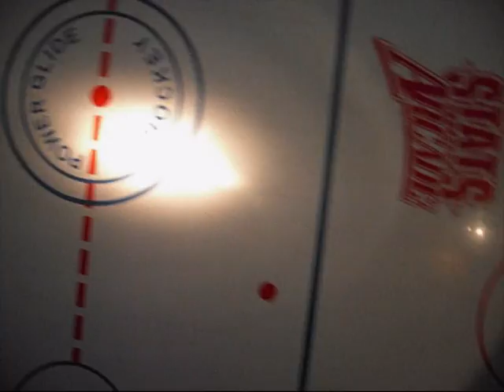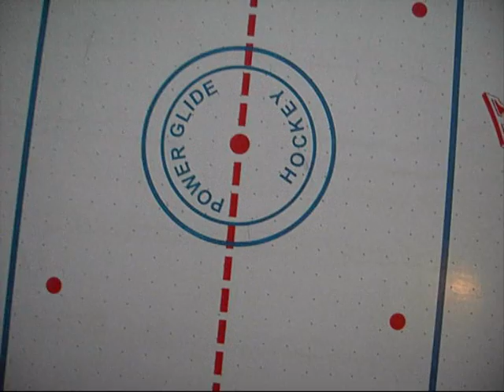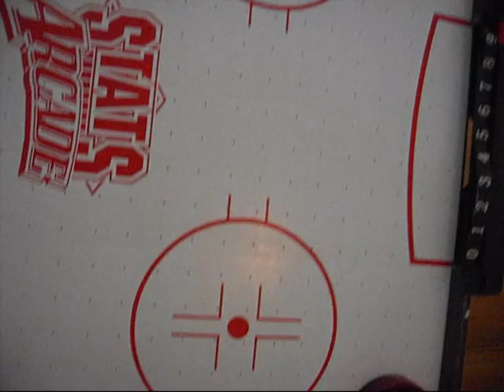Dem Alpina Cp-Spelen 09 Del 1